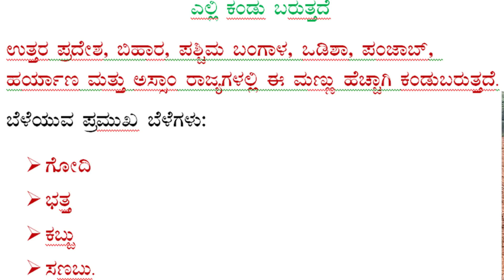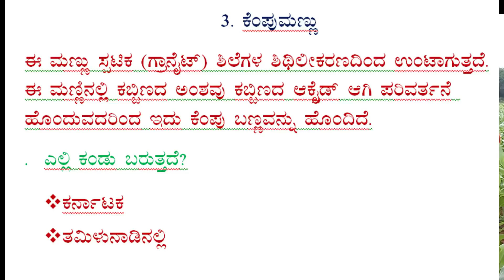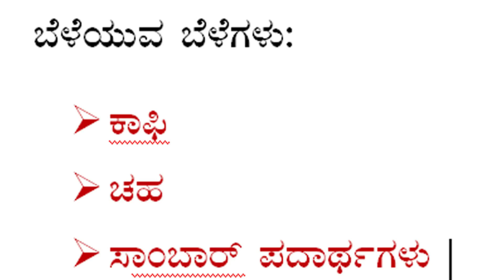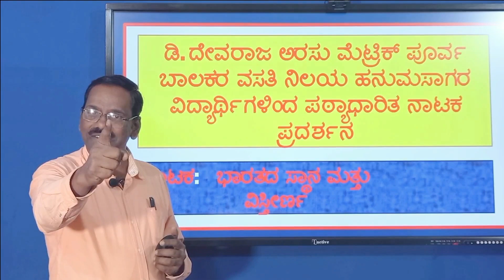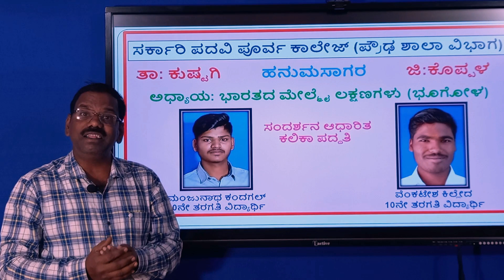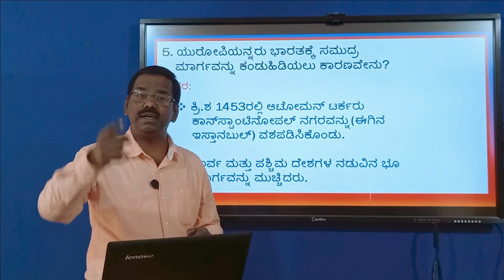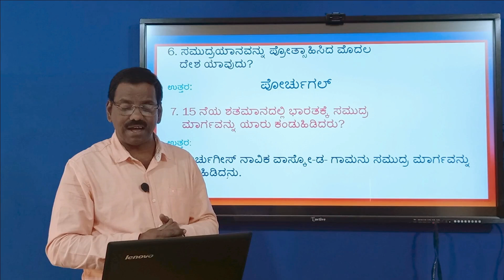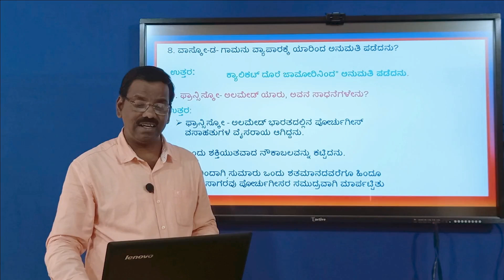INDIAN SOIL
Social science 3 lessons